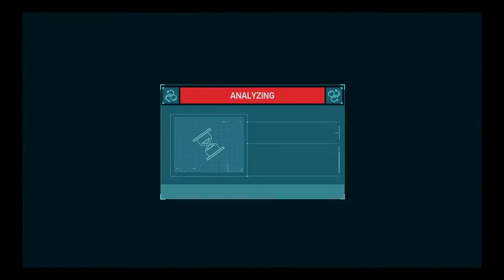Spiderman Playthrough #15 Vulture & Electro